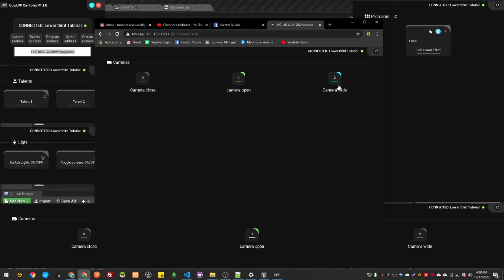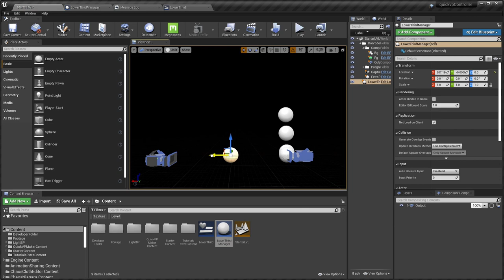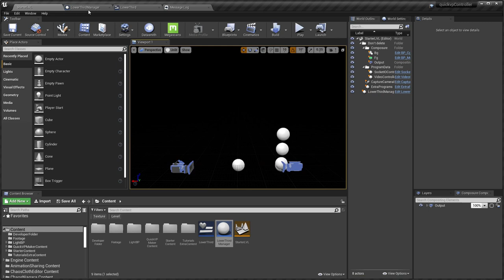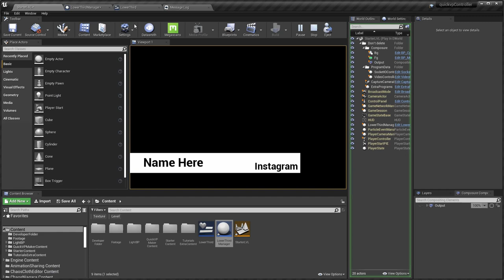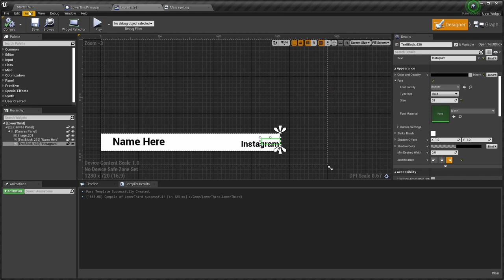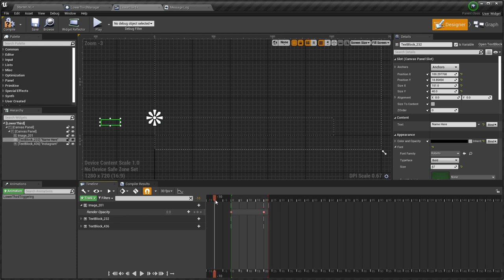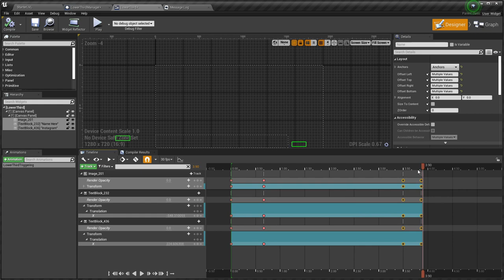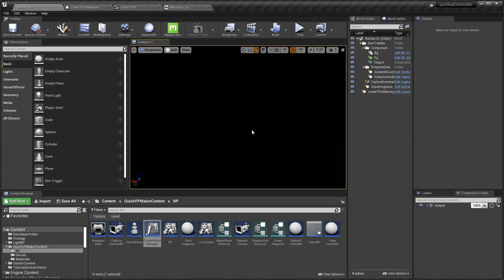⚡ Unreal Engine - Virtual production Tutorial, easy lower third With Widget & QuickVP (OUTDATED)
Update to the new Version of QuickVP (NO LONGER MANTAINED)

In this tutorial we are going to add a quick and easy lower third, this will help you to get to understand how to send custom data from QuickVP to unreal, in the lower third we are going top display the name and the social network.